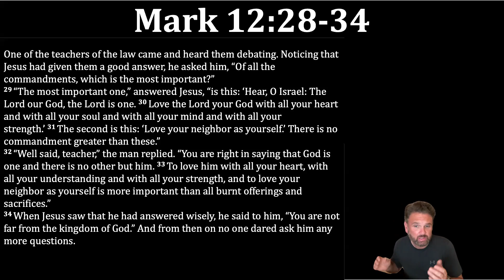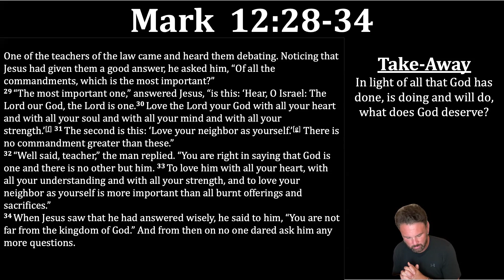Life and Teachings of Jesus Day 152 Mark 12